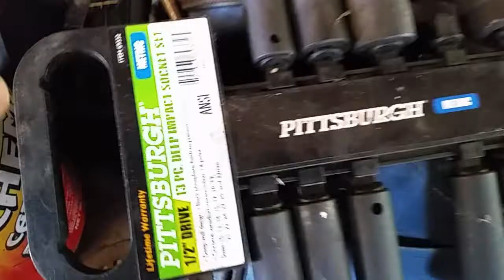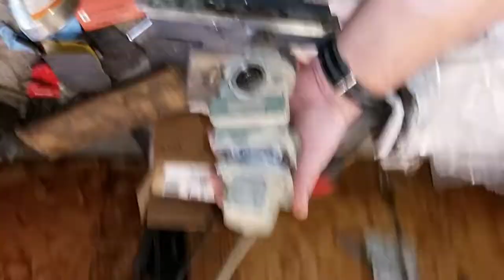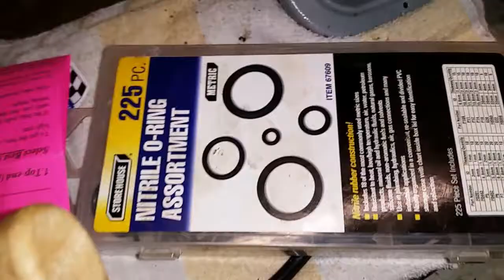FLU419 Air Brakes - Regulator rebuild / Cleaning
This is raw video guys... When I get time I will condense and do voice over, but wanted to get this out for anyone who needs it.

This is from a 1989 FLU419 Unimog with air assist brakes that were not building pressure anymore.   When they were building pressure, it would take forever (at least 30 minutes).

After cleaning/rebuild... Air brakes build from 0-100 lbs in less than 10 minutes.   And from 80-110lbs in just a couple minutes (typical start).

Things to note:
1) This unit only has 91 hours on it!   So don't think yours may not need cleaned.

2) This unit had a broken alcohol tank under the wheel well.   The plastic tank was full of sand and best I can tell.. The air regulator was sucking it all into the system until it got clogged up.

Some tips on disassemble:
1) Loosen allen thread on top before taking four screws out.  Big spring under there.

2) End where air comes out (cone looking thing) is under MASSIVE pressure from spring!   Use care when taking clip off.  You may want to wrap with tape to stop clip from flying off.  WEAR SAFETY GLASSES!   I would estimate that thing shot off at about 70MPH+!

3) You will FOR SURE need a full can of PB Blaster as well as brake or carb cleaner.

4) You will need tiny brushes... Like the kind you use for cleaning out paint sprayers.

5) Basically... Rebuild this thing using the same process you would for a carb.

Summary:
My phoned died before I could show the end result. But it's night and day difference now. :) Tons of pressure.

Turn allen on top of bosch unit to increase or decrease air pressure... I run mine around 110lbs.